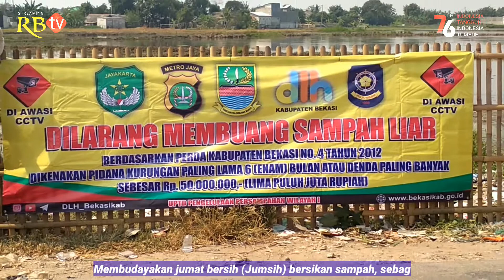Kecamatan Tarumajaya Jumat Bersih (Jumsih) Bersihkan Sampah Liar